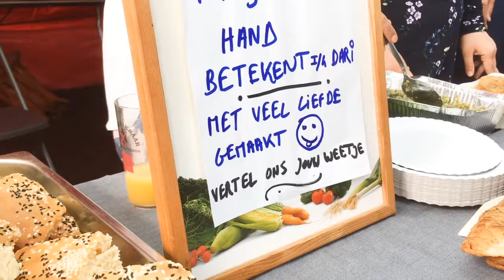Atlas op het Plein 2019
Een terugblik op ons feest van 2019!